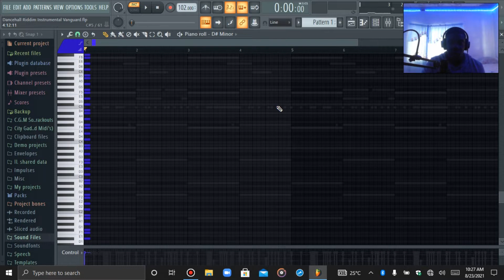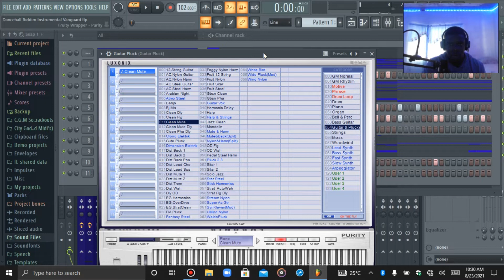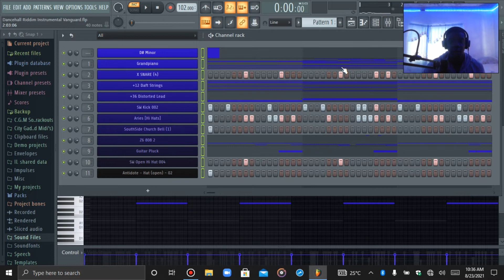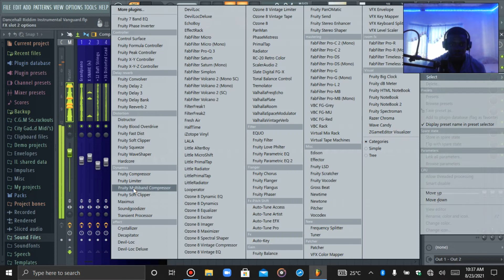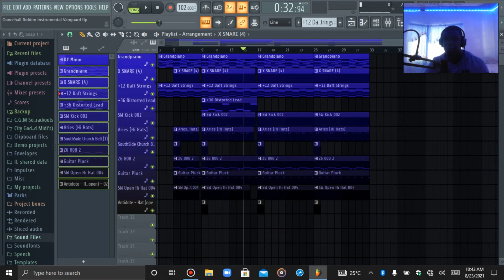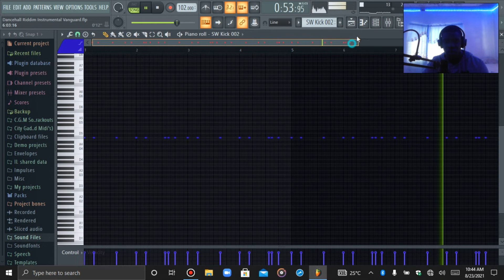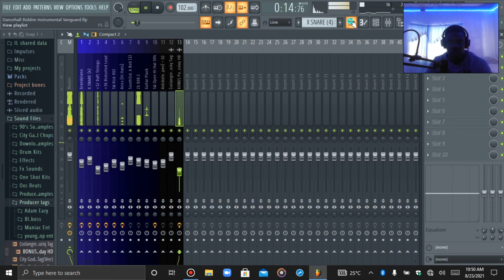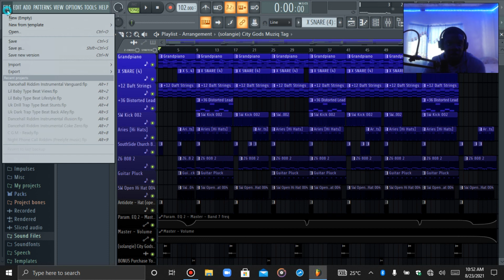Simplicity | Simple but fire dancehall riddim instrumental | Dancehall Beat Tutorial 2021 Breakdown